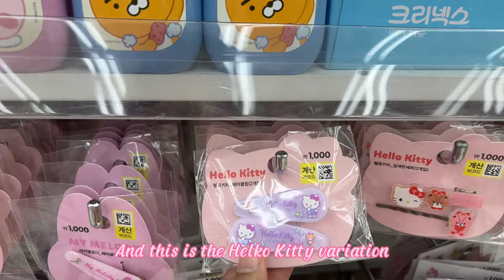Daiso Sanrio Accessories: Hello Kitty & My Melody | Shopping In Korea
Join me on a shopping spree at Daiso in Korea, where we discover the ADORABLE new Sanrio hair accessories and jewelry collection!  From sparkly earrings to precious scrunchies, get ready for a cuteness overload. It is perfect for anyone who loves kawaii finds and budget-friendly shopping — you'll love seeing all the must-have items. ✨So grab your shopping bags and get ready to be charmed by Sanrio!

💞Love what you see? 💞 If you'd like to show some support and help me create more content, you can send a little love my way via PayPal 💕🌟 Every contribution is deeply appreciated! 🙏🏾🌈 Thank you for being a part of this journey with me! 😊💕

Apple iPhone 13 Pro Max